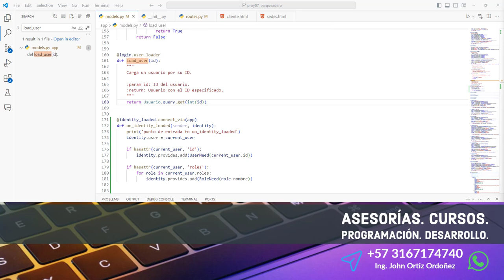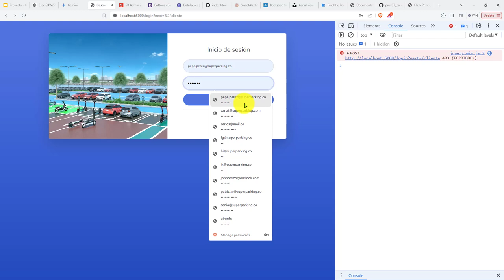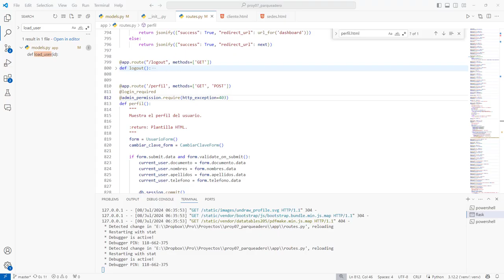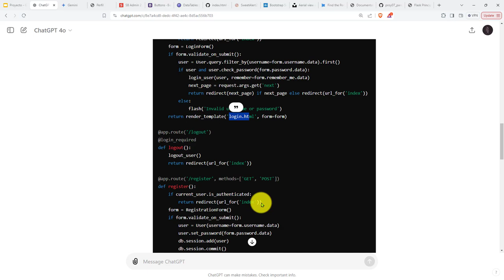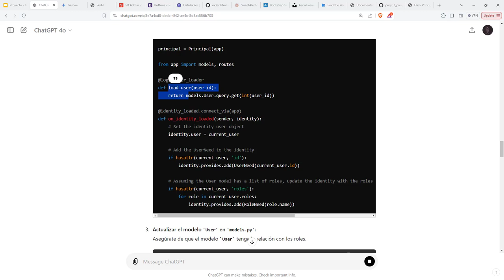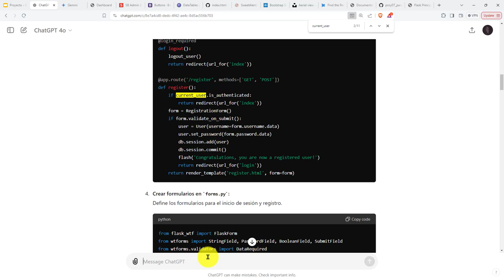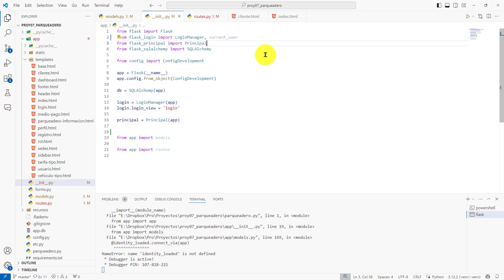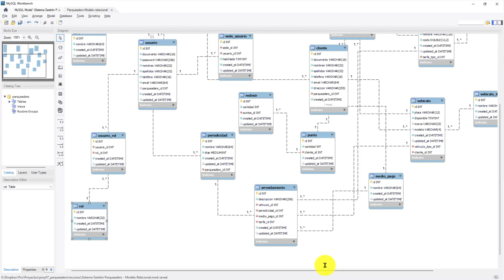344: PROYECTO 7 Problema Reconocimiento de Rol de Usuario Aún Persiste - Buscando Ayuda en ChatGPT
344: PROYECTO 7 El Problema de Reconocimiento de Rol de Usuario Aún Persiste - Buscando Ayuda en ChatGPT.